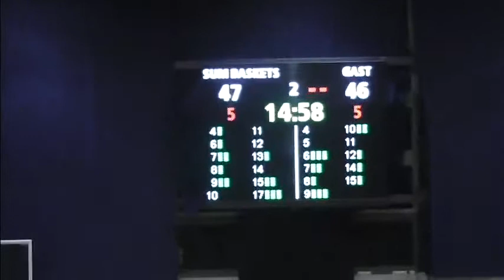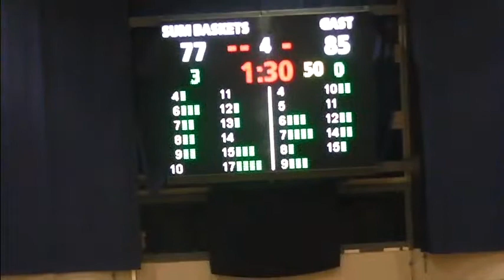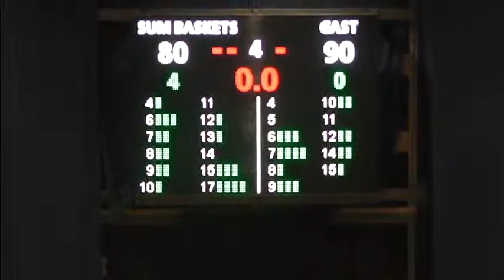6'9" Lukas Meisner vs. ProB Schwelm Part 2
#7 Lukas Meisner
German
08.08.95
Spot up Medien Baskets Braunschweig
German national team
6'9"
209lb
19 points
4 rebounds
2 assists